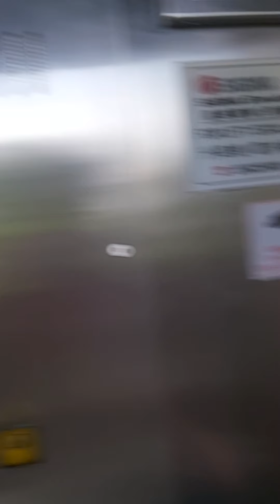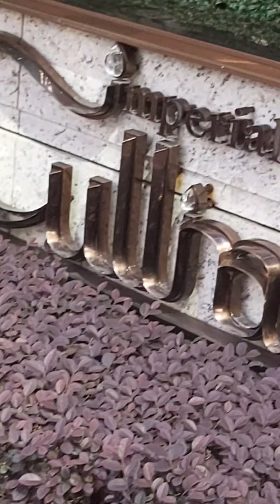silver sea view building